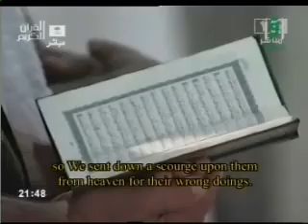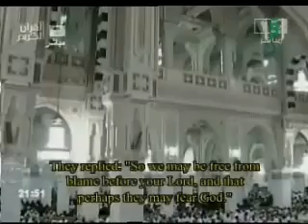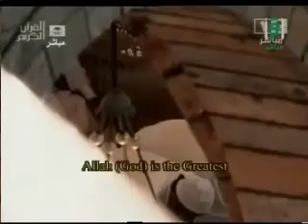Makkah Taraweeh 2010 - Night 9 - Part 3/7 Sheikh Abdullah Ibn Awwad Al Juhany.flv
Radiant Drops for Hajj, Umrah and Travel Services.

Our aim is to provide exceptional service. Yours is to make your dream a reality.